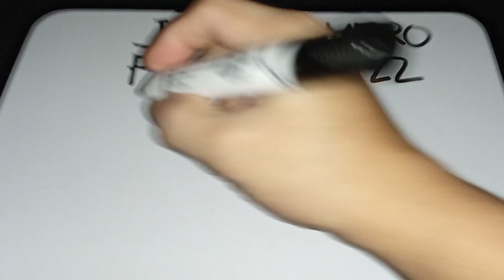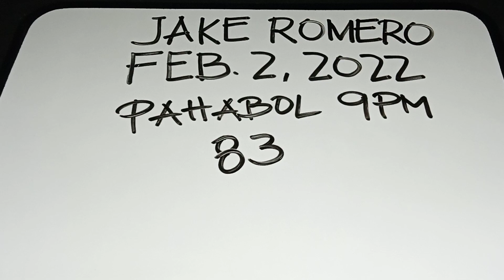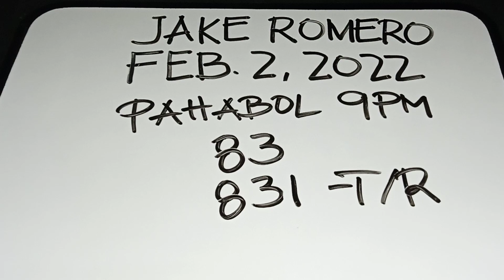PAHABOL SA 9PM (FEBRUARY 2, 2022) PLEASE DON'T SKIP ADS..THANK YOU!!